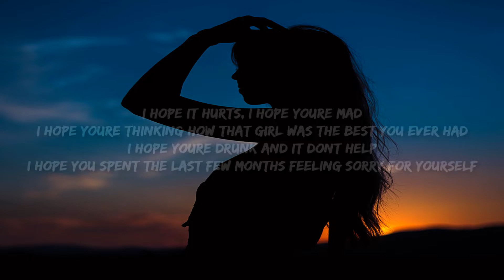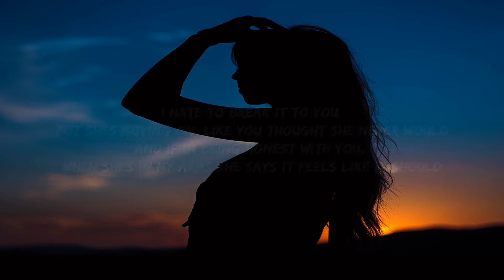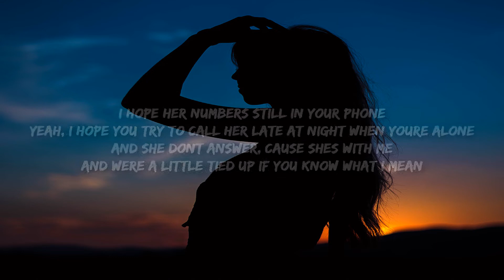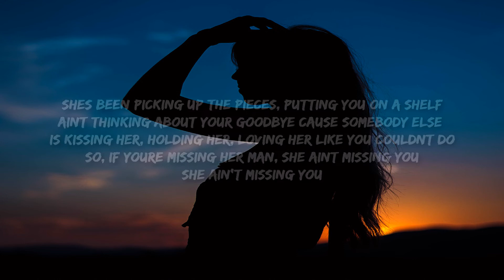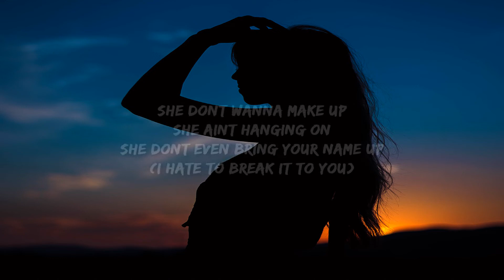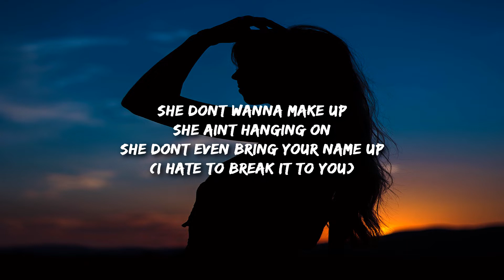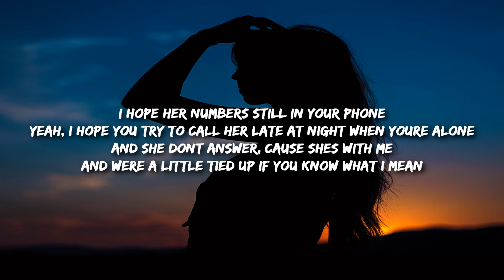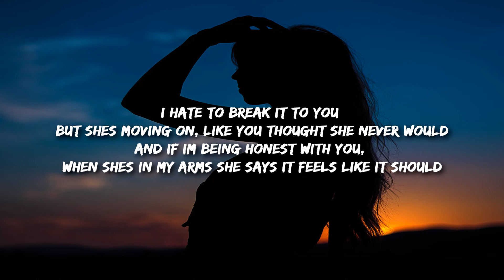[1 HOUR 🕐 ] Dylan Schneider - Ain't Missin' You ((Lyrics)) i hate to break it to you but she's mov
[1 HOUR 🕐 ] Dylan Schneider - Ain't Missin' You ((Lyrics)) i hate to break it to you but she's moving on
I hope it hurts, I hope you’re mad
I hope you’re thinking how that girl was the best you ever had
I hope you’re drunk and it don’t help
I hope you spent the last few months feeling sorry for yourself
Guys like you don’t get second chances, no
And girls like her ain’t meant for loving and letting go

I hate to break it to you but she’s moving on, like you thought she never would
And if I’m being honest with you, when she’s in my arms she says it feels like it should
She’s been picking up the pieces, putting you on a shelf
Ain’t thinking about your goodbye ‘cause somebody else
Is kissing her, holding her, loving her like you couldn’t do
So, if you’re missing her man, she ain’t missing you
She ain’t missing you

I hope her number’s still in your phone
Yeah, I hope you try to call her late at night when you’re alone
And she don’t answer, ‘cause she’s with me
And we’re a little tied up if you know what I mean

She don’t wanna make up
She ain’t hanging on
She don’t even bring your name up
(I hate to break it to you)